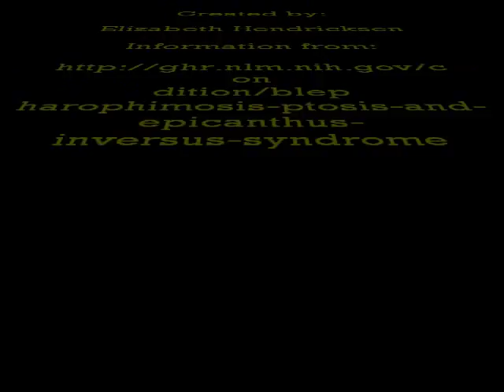BPES commercial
This is a video about what Blepharophimosis Ptosis Epicanthus Inversus Syndrome is and how it affects those who have it.